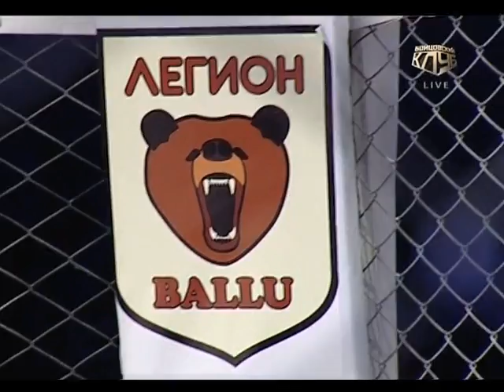ММА: Александр Никишенко vs Мурат Тляруков ГРАН-ПРИ Tech-KREP FC 2013г.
1/4 ГРАН-ПРИ Tech-KREP FC "BLACK SEA OPEN CUP". Бой по правилам ММА в весовой категории до 77 кг.